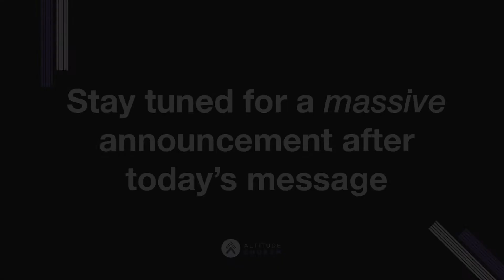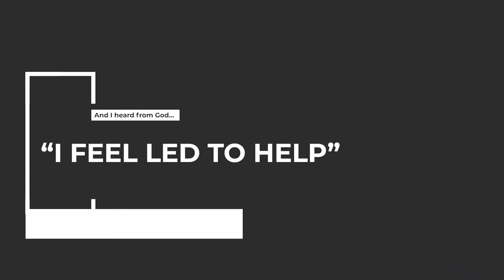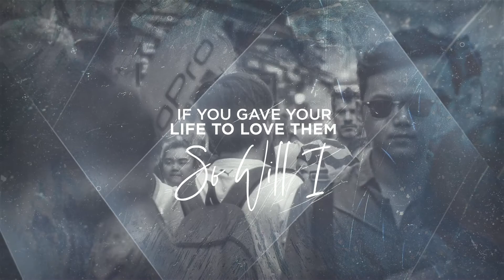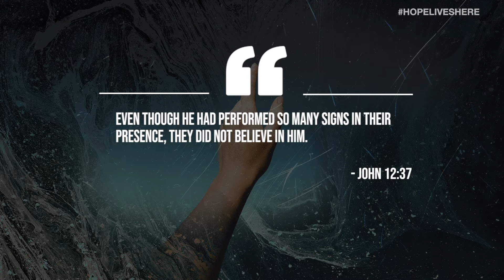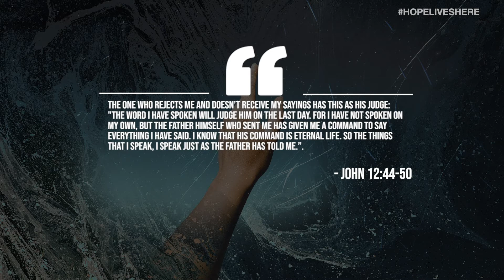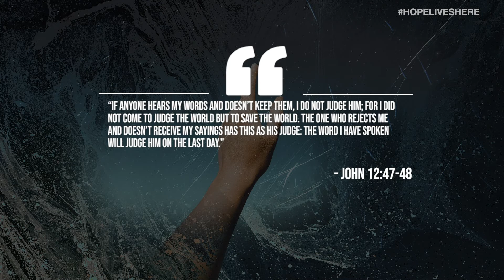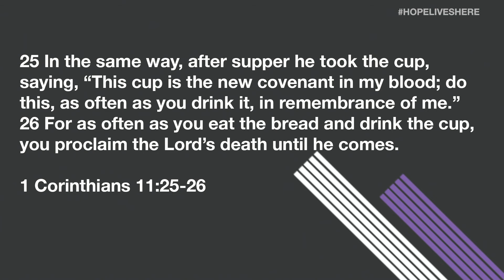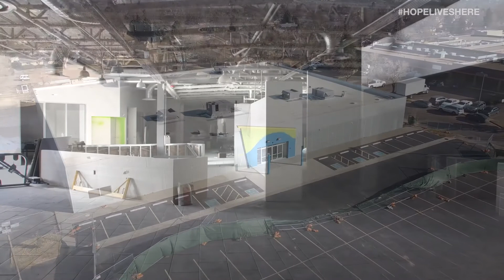If You Trusted the Plan God Had For You, So Will I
Jesus is our example. He is our model. As followers of Jesus, the desire of our hearts is to discover who He created us to be by taking on more of His character.

The simplest, yet, often most difficult way to do this is to change our attitudes. If our own self-rule and plans are to be dethroned from the center of our lives, we need to change our thinking and follow a better example.
Thus, we discover the power of three simple words. "SO WILL I"

We begin this series with a message about purpose and the plans God has for us.. if Jesus chose to follow the plan of his Father, we invite you to commit to saying "So Will I" God has a purpose and plan for you - only that brings light & life -- will you do as Jesus did and follow his calling?

Follow along with our message and weekly studies on our Impact Guide - altitude.church/groups
If you'd like to give the mission & ministry of Altitude Church you can do so anytime on our website! altitude.church/give